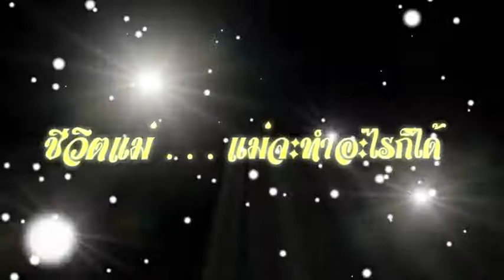เฮ้ยเธอ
💋น้ำหอม มาดามฟิน Madam Fin 🌷มีโปรโมชั่นพิเศษ สอบถามรายละเอียดได้ที่💥💥 ► Add Line: @madamfin หรือคลิกลิงค์มาที่
👇👇👇เลือกช็อปปิ้งออนไลน์ผ่าน Lazada หรือ Shopee (ชำระผ่านบัตรเครดิต / มีบริการเก็บเงินปลายทาง)